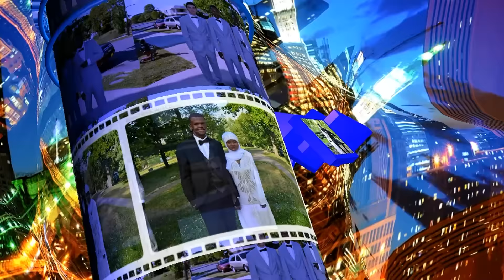abdi studio /omar & ambiya wedding part 2